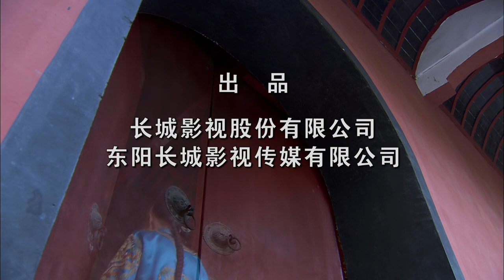【古装清宫剧】庄妃传 EP61 | 景甜 聂远 草原美女一路过关闯将 终成太皇太后传奇女性